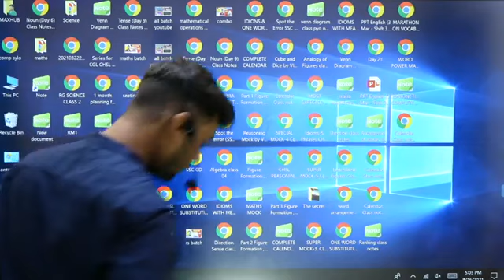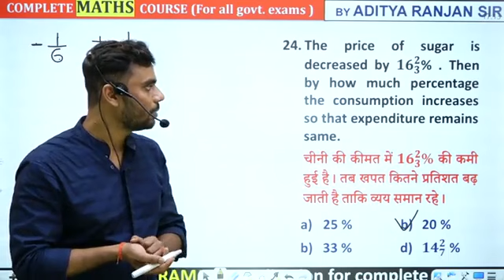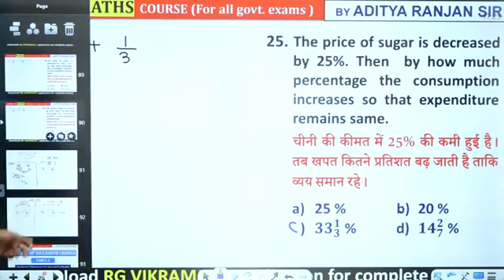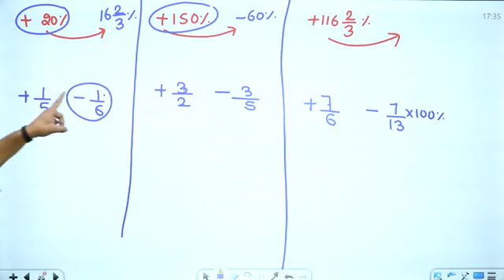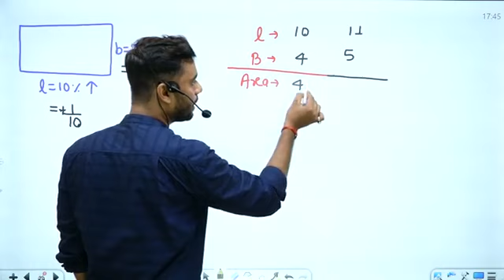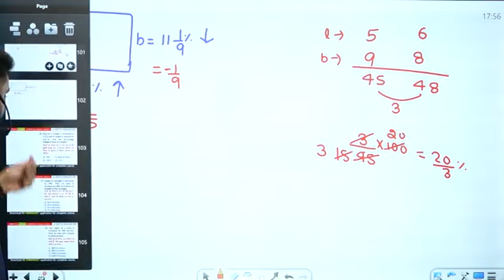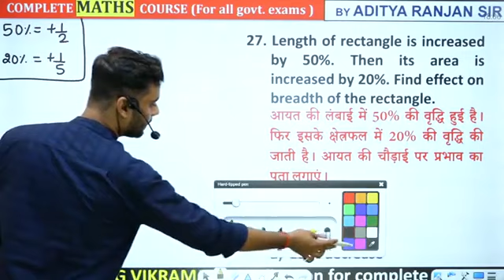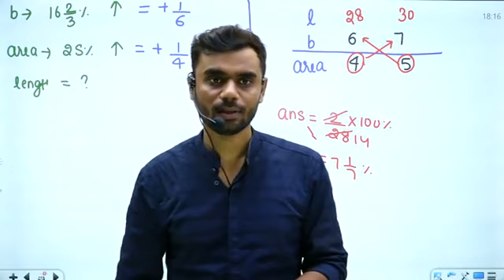Percentage Class 4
Checkout Percentage Class 4.mp4